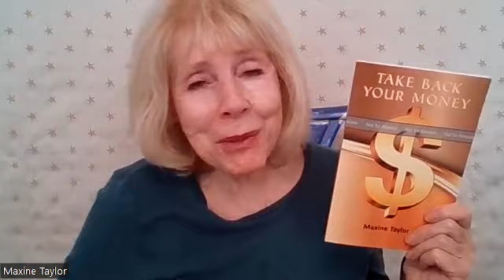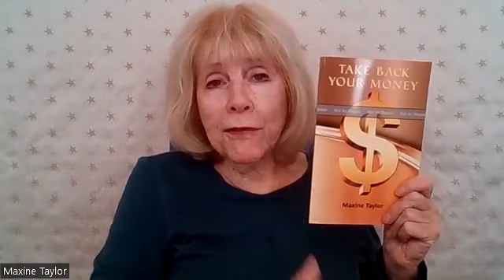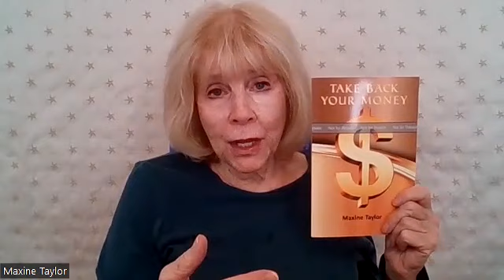Leo October 2022 Astrology Horoscope Forecast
What's in store for Leo in October? My monthly forecast covers the astrological trends and major planetary aspects affecting those born under the sign Leo. Find out if love, money, career, job, health, family or relationships are highlighted this monht.